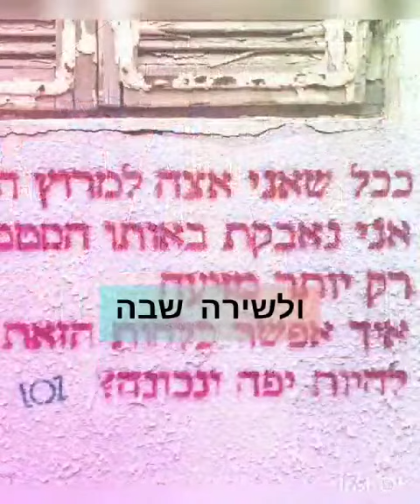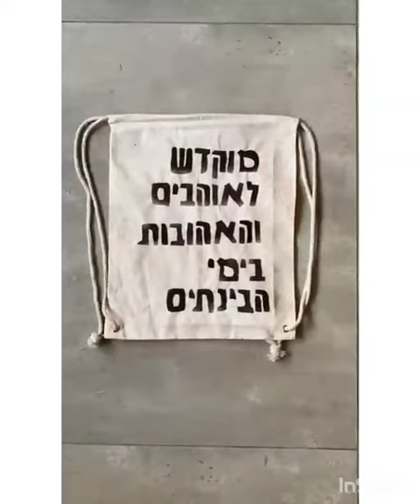Be aware, you are about to create poetry on your back